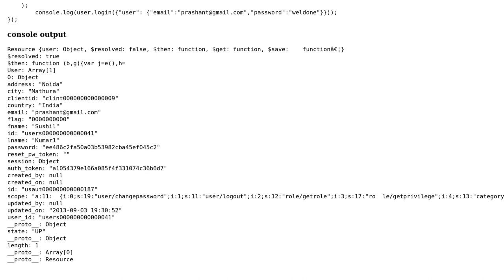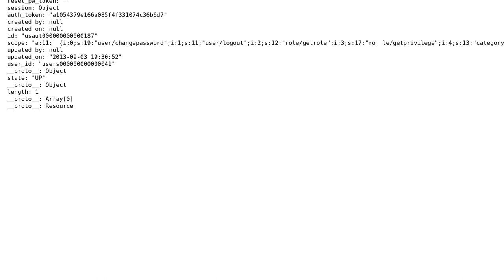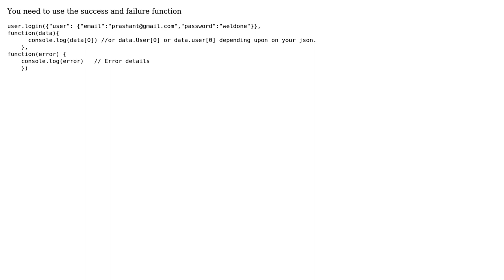How to get json response from restapi in angularjs using $resource?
With thanks & praise to God, and with thanks to the many people who have made this project possible! You are responsible for your own actions.